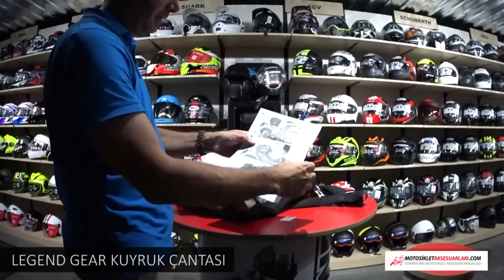Legend Gear LR1 Kuyruk, Sırt Çantası Hakkında MotosikletAksesuarlari.com MotosikletAksesuarlari.com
SW-Motech Retro Sırt / Kuyruk Çantası -Legend Gear LR1. 17,5 Lt.

Motosikletin kuyruk kısmına bağlanabilir sırt çantası olabilir Özellikleri: Her motora uyum sağlar Egzozu yüksek motosikletler için de uygundur

Ayarlanabilir askılıkları sayesinde sırt çantası haline gelir LA4 Omuz askısı(tıklayınız)  ile uyumludur (omuz askısı ayrı satılır) Pedli omuz askıları en üst düzeyde konfor sağlar.

Dış yağmurluğu sayesinde yağmurda kullanabilirsiniz.  LA1 / LA2 (tıklayınız) aksesuar çantaları ve LA3 telefon çantası(tıklayınız) ile birbirine bağlanabilir.

Malzeme: Kanvas ve sentetik deri. Ölçüler: 30 x 17 x 40 cm (w/h/d) Kapasite: 17.5 Lt İçindekiler: 1 Legend Gear LR1 kuyruk / sırt çantası  4 bağlama kayışı 1 yağmurluk Ayrı olarak alabileceğiniz uygun aksesuarlar: Aksesuar Çantaları LA1/LA2 Telefon Çantası LA3 Omuz askısı LA4

Mağaza Adresimiz:
MotosikletAksesuarlari.com

- 200 TL Üzeri Alışverişlerde Tüm Türkiye'ye Ücretsiz Kargo

Aksesuar Markalarımız

- Abus Kilit
- AGV Kask
- Airhawk Sele Pedi
- Arai Kask
- Armode Aksesuar
- Auvray Kilit
B
- Bell Kask
- Bering
- Buff Bandana

C
- Caberg Kask
- Cedex
- Clover

D
- Dainese Mont, Eldiven, Bot, Pantolon, Tulum
- Daytona Bot
- Devil Egzoz

F
- Furygan Mont

G
- GDR Kask
- Grex Kask

H
- Harris Elcik
- Hein Gericke

İ
- Interphone Interkom
- Ipone Yağ
- iXS Kıyafetler

K
- Kappa
- Keiti Aksesuar
- Kinguard Kilit
- Kovix Kilit
- Krauser Çanta
- Kuryakyn Branda

L
- Lazer Kask
- Leo Vince Egzoz
- LS2 Kask

M
- Macna
- Maxem Branda
- Marushin Kask
- Modeka Mont
- Michelin Lastik
- Motul Yağ
- MTS Aksesuar

N
- Nexx Kask
- Nikwax Giysi Bakım
- Nitek Kask
- Nitro Kask
- Nolan Kask
- Nox Kask

O
- Origine Kask

P
- Premier Kask

R
- Rockwell Bot

S
- Sas-Tec Koruma
- Scala Rider
- Schuberth Kask
- Scottoiler Zincir Yağlama Sistemleri
- Scoyco
- Shad Çanta
- Shark Kask
- Shoei Kask
- Motosiklet Sticker
- Sway Kask

T
- TCX Bot
- Tiger Egzoz
- Tucano Urbano
- Twiins İntercom

V
- Venom Mont, Kask, Dizlik, Pantolon
- Weedor Yağmurluk

X
- X-Lite Kask
- Xrider Giyim

Y
- Yohe Kask
- Yoshimura Egzoz